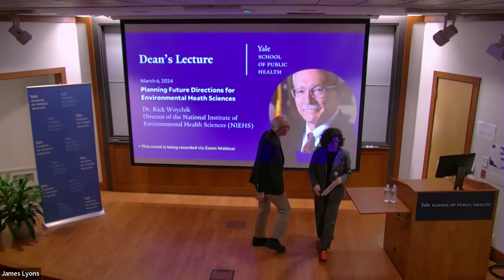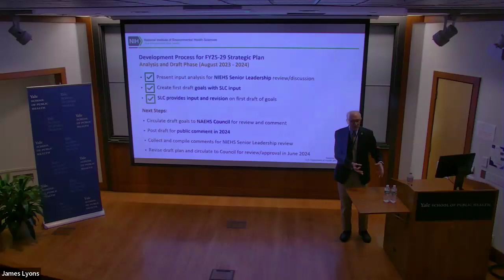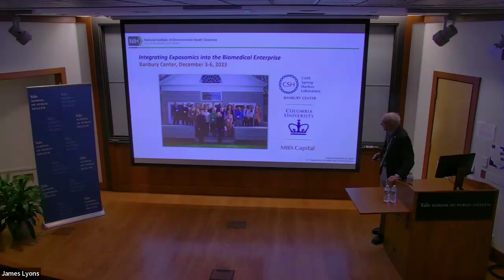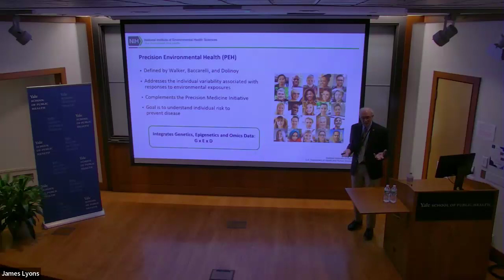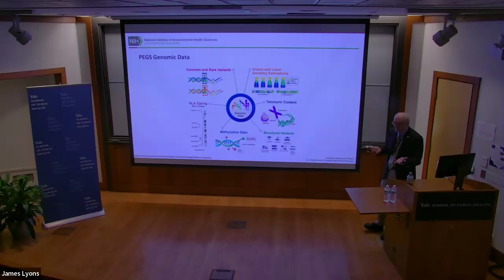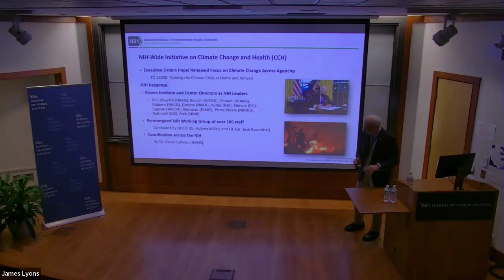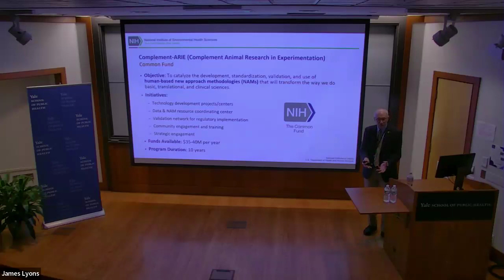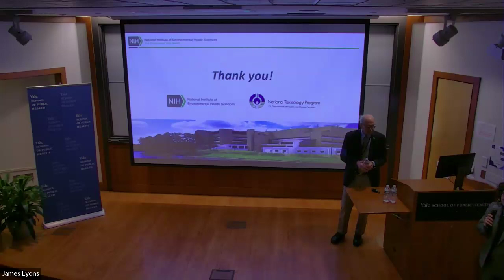Planning Future Directions for Environmental Health Sciences by Dr. Rick Woychik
With Dr. Rick Woychik as Director, the National Institute of Environmental Health Sciences (NIEHS) research is reshaping our understanding of how the environment impacts human health in order to promote healthier lives, and providing global leadership for innovative research that improves public health by preventing disease and disability.